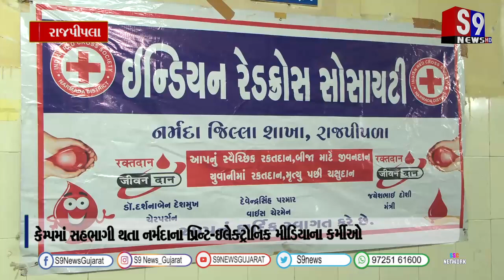જુની જનરલ હોસ્પિટલ રાજપીપલા ખાતે હેલ્થ ચેકઅપ કેમ્પ